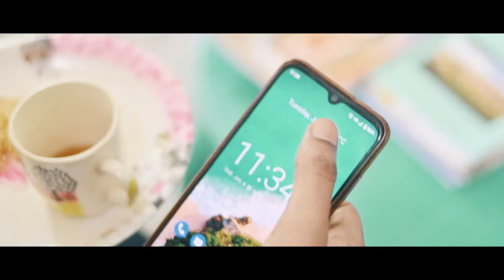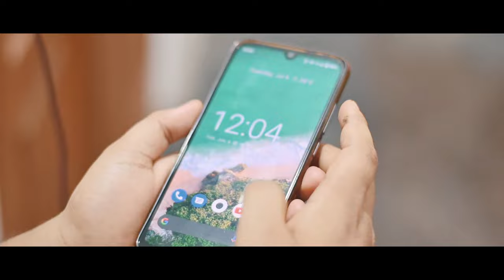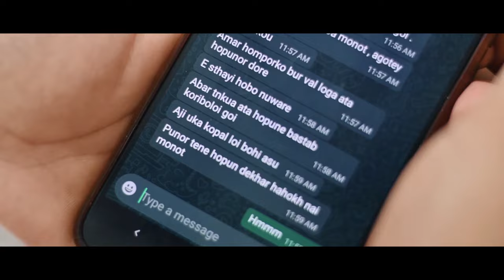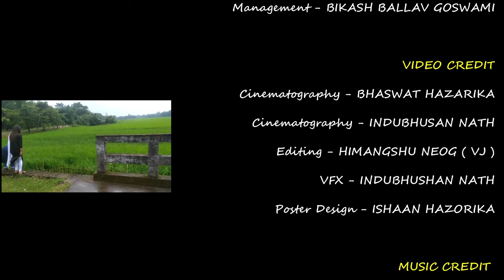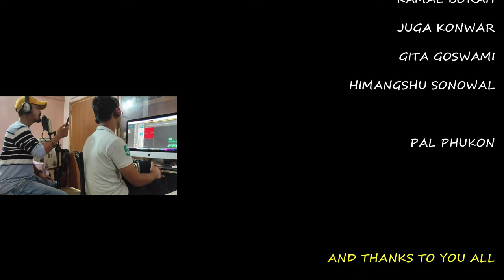Rong Bur Nidiba Muhari || An Assamese Short Film || Pinakpani Baruah || Vj Himangshu || 2021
ৰংবোৰ নিদিবা মোহাৰি
A film by Pinakpani Baruah

Cinematography - Bhashat Hazarika & Indubhusan Nath
Editing - Himangshu neog
VFX - Indubhusan Nath
Poster Design - Ishaan Hazorika

Vocal & Tune - K. Dhiman (D11)
Flute - Niranjan Das

Management - Bikash ballav Goswami
Make up artist - Chinmoyee Saikia

Cast - Himangshu Neog , Richa Borah , Biraj Ballav Goswami , Pooja konwar , Diploma Bordoloi , Bikash Ballav Goswami,